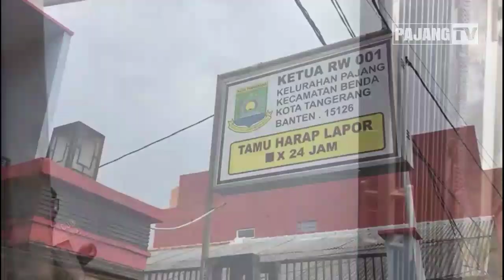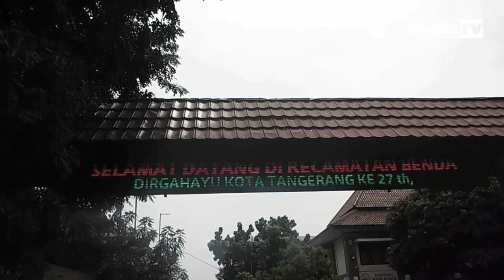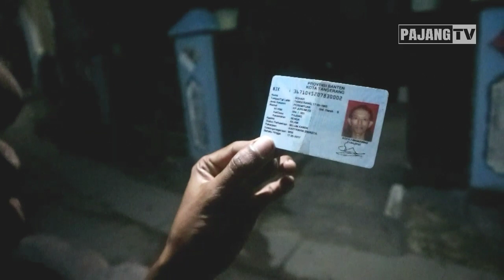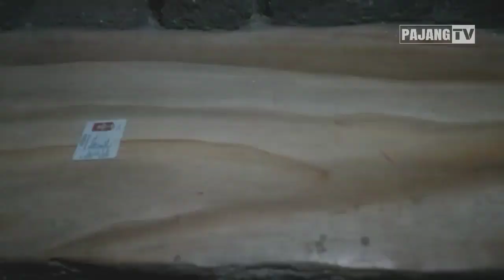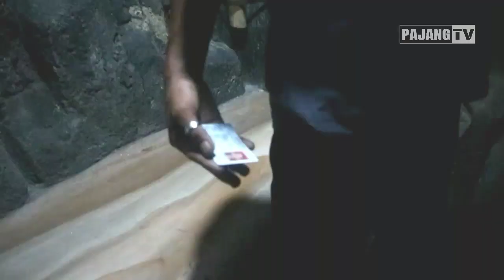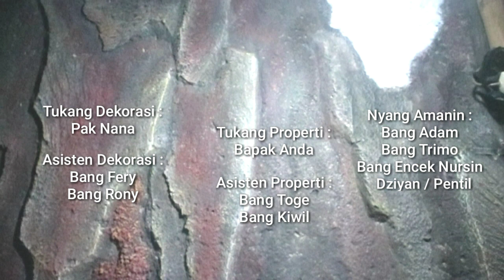Cerita Kampung Kite Eps 01 | Ktpku Sayang Ktpku Malang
Assalamu'alikum Wr.Wb
Berikut adalah mini seri perdana episode film kami, semoga terhibur & doakan kami beserta para aktor & peran pendukung semoga sehat selalu agar bisa terus menghibur & berkarya. Aamiin

Isi Cerita :
Menceritakan tentang kelalaian seseorang dalam mengurus identitasnya yang akhirnya identitas tersebut kini entah kemana.
Pemain : Reza Ilham, Kiki Saraswati, Abd. Sohar, Suryadi/Kijo, Sudawi, Nova Alvionita, H.Ayi Nuryadin, A.Muhammad.
Produksi : Pajangtv
Creator : Ds Creator
Terima kasih : Sosmed Positif